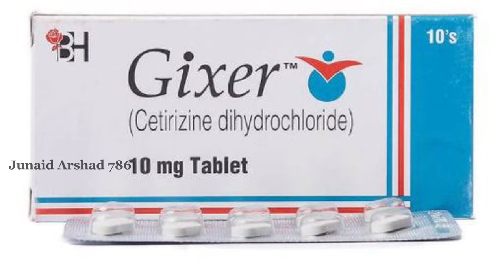kharish ke Liye Sasti Tablets | Khujli Or Allergy ka ilaaj | Skin Allergy Treatment | Juniad arshad